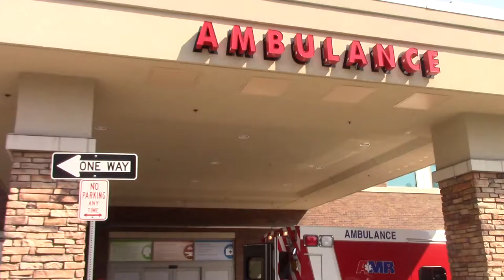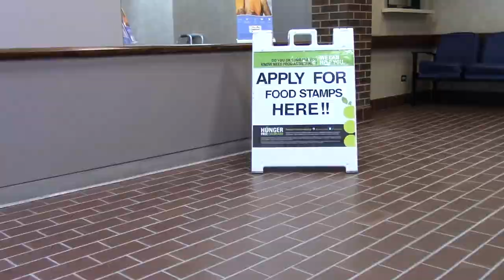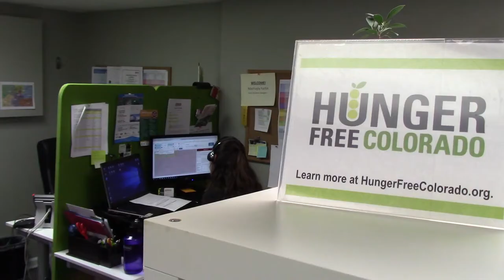Hunger Free Colorado: "Our Community Stories" 2017 | Kaiser Permanente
Hunger Free Colorado is one of eight participating nonprofits in Kaiser Permanente's fourth annual "Our Community Stories" storytelling challenge grant. Hunger Free Colorado leads efforts to connect families and individuals to food resources and fuel change in systems, policies and social views, so no Coloradan goes hungry.